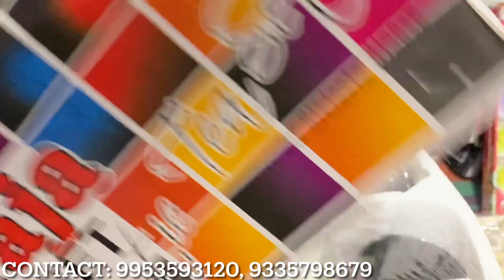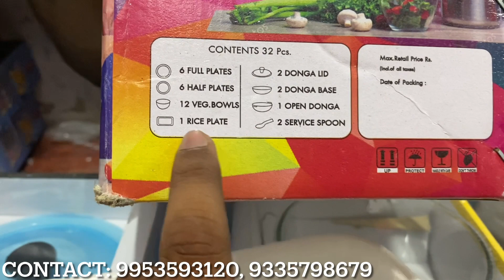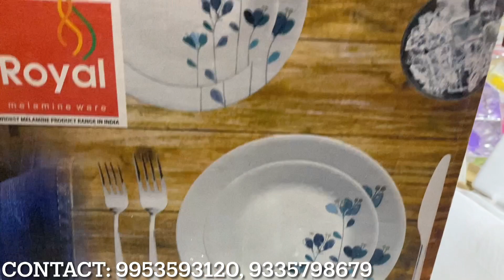Cheapest Crockery Items 2₹ से Cup, Plate & Glass Wholesale Market in Delhi Sadar Bazar Vlog182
Title: Cheapest Crockery Items 2₹ से Cup, Plate & Glass Wholesale Market in Delhi Sadar Bazar

Shop Name- AK CROCKERY

Address-  3rd Floor Krishna Bhawan, Press Street Sadar Bazaar Delhi - 110006